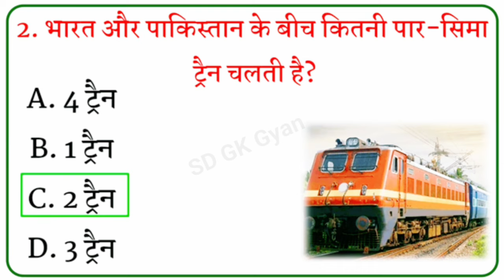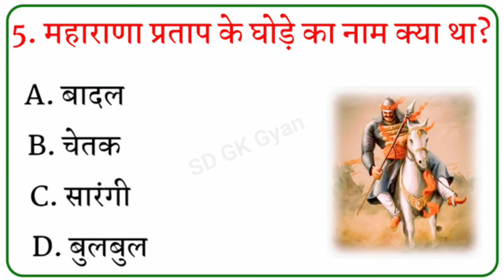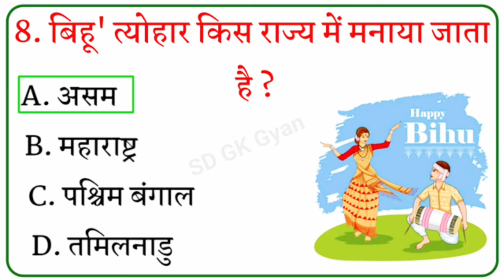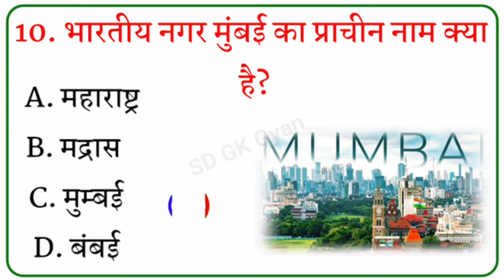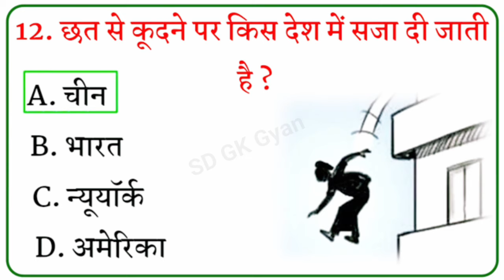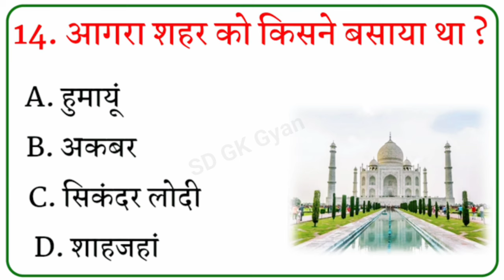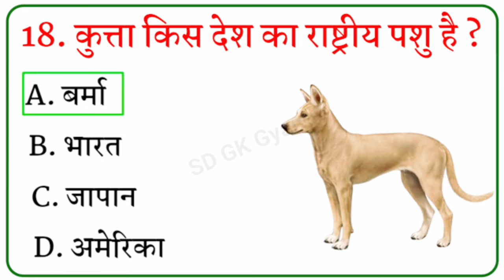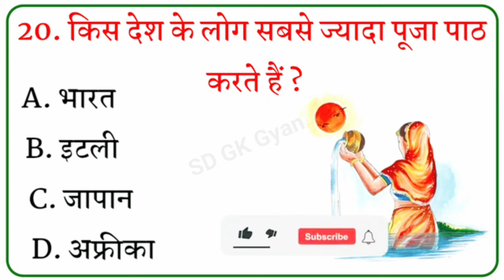Gk Question || Gk question and answer || general knowledge || gk in hindi || Gk Quiz || SD GK Gyan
1. GK
2. General Knowledge
3. Important GK Questions and answer
5. Quiz Test
6. br gk study
7. Important gk
8. Quiz test
9. competitive quiz
10. competitive general knowledge
11. GK in Hindi
12. general knowledge quiz
13. quiz questions
14. general knowledge questions
15. gk quiz
16. general knowledge questions with answers 17. gk question in hindi
18. GK Question Answer
19. India GK
20. hindi gk
21. samanya gyan
22. gk questions
23. india gk in hindi
27. lucent gk in hindi video
28. lucent GK in hindi
30. lucent geography
31. geography gk question
29. lucent geography in hindi
32. geography gk in hindi
36. lucent gk important question
37. lucent gk important question in hindi
38. lucent gk important topics
39. lucent ka nichod science
40. lucent for ssc cgl
41. lucent for ssc
42. lucent for railway
43. geography gk
44. education with fact
45. lucent mcq in hindi
46. lucent book gk
47. gk
48. gk questions and answers
49. gk question
50. general knowledge